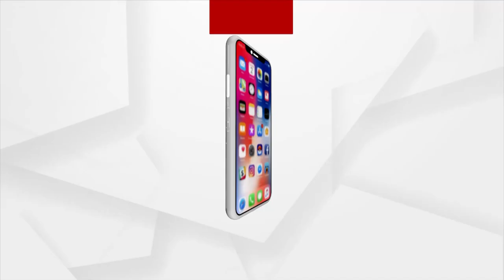ମହାପ୍ରଭୁଙ୍କୁ ଦର୍ଶନ କଲେ ବଲିଉଡ୍ କଣ୍ଠଶିଳ୍ପୀ ଅନୁରାଧା ପୋଢୁଆଲ୍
ବିଶିଷ୍ଟ ବଲିଉଡ୍ କଣ୍ଠଶିଳ୍ପୀ ଅନୁରାଧା ପୋଢୁଆଲ୍ ଶ୍ରୀମନ୍ଦିର ଯାଇ ମହାପ୍ରଭୁଙ୍କ ଦର୍ଶନ କରିଛନ୍ତି. ।